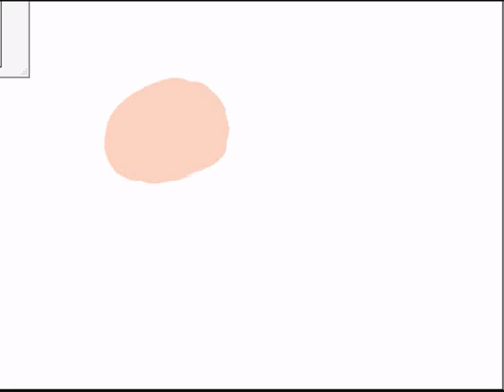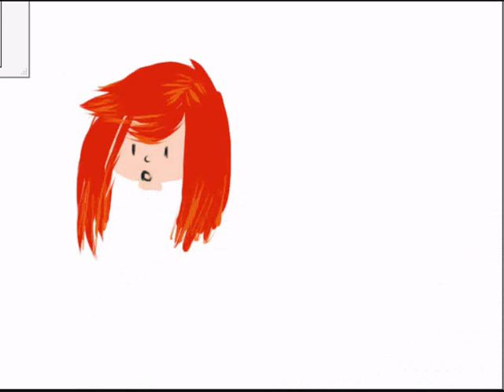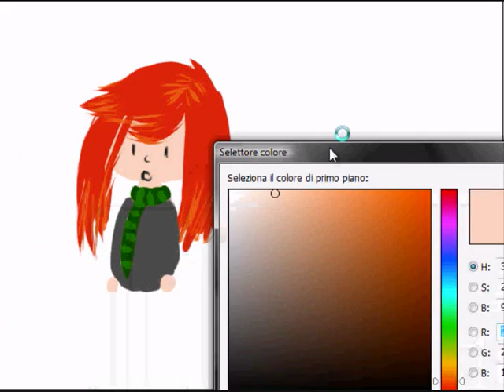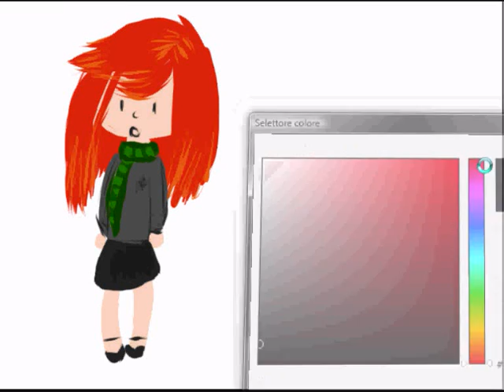Drawing: Hayley Williams from Paramore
Done with Adobe Photoshop CS; I know the dresses are not as Hayley's one, but I liked to draw her in a Hogwarts-like uniform (: Hope you enjoy!